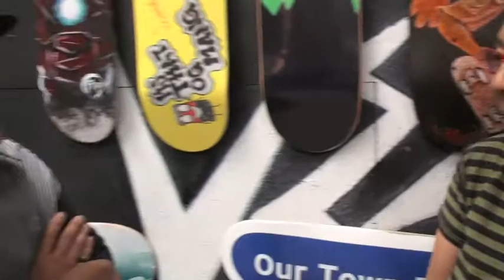Ester Petschar "Artist" El Sereno Skate Deck Workshop -The Vex 2013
Ester Petschar "Artist" Community Activist
 El Sereno Skate Deck Art Workshop & Art Show - The Vex